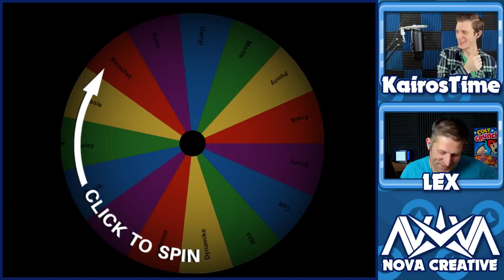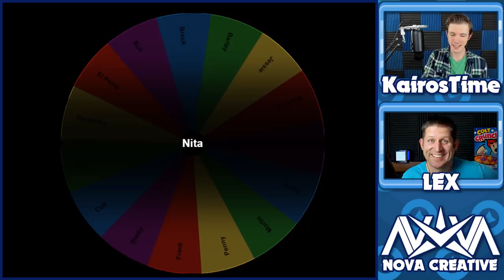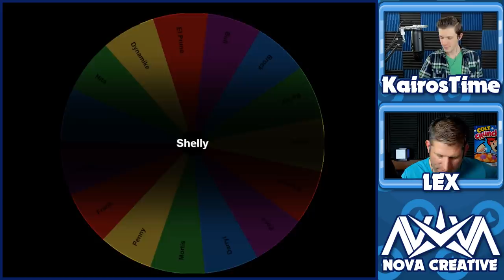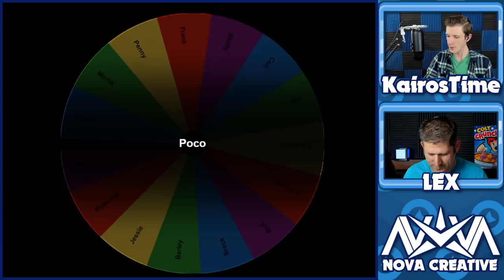Randoms with RANDOMS in Bounty! | Let's Play Brawl Stars F2P with Lex!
Randoms Squared in Bounty | KairosTime - Brawl Stars

Today Lex and I are going to be playing Random Brawlers with Randoms in Bounty! Will we there be too much randomness for us to win?! Or will we defeat our opponents despite the wheel of misfortune having her way with us?! Find out here!

EPIC SUPPORT!

SOCIAL MEDIA!